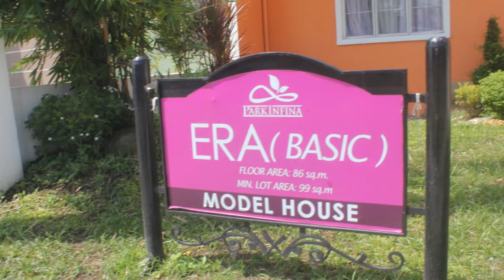Era Basic Masaito House and Lot for Sale at Parc Royale near Tagaytay and Manila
Parc Infina inside Parc Royal and Parksville Residences is one of the quality homes of Masaito Development Corporation.
Today, more than 30 years since its foundation, MDC stands proud through its flagship projects: Bellazona, Covina,
Covina Villas, Vallejo Place, Fairgrounds and Springfield in Cavite, and Brentwood Village and Brentwood Gardens
in Pampanga. And in keeping to its promise, Masaito continues to provide quality homes and affordable housing in prime
locations, all in aspiring to improve Filipino lives and lifestyles.

ERA HOUSE MODEL
A. Basic

Features:
-Single Firewall unit
-4 Bedrooms
-2 T&B
-Front Lawn
-Provision for Lanai
-Utility Area

B. Expanded

Features:
-Single Firewall unit
-4 Bedrooms
-2 T&B
-Front Lawn
-Provision for Lanai
-Utility Area
-Extended Balcony
-Carport

*Also available in Single Detached
NEARBY ESTABLISHMENTS

Schools
Elizabeth Seton

Hospitals
Kalayaan Hospital
St. Dominic Medical Center
Crisostomo Hospital

Churches
Bacoor Church
Kawit Church
Imus Cathedral
Iglesia ni Kristo

Commercial Areas
SM Bacoor
SM Mall of Asia
Robinson's Imus
Robinson's Gen. Trias
SM Rosario

Call:
Filprimehomes
Cell No:
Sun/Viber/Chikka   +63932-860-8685